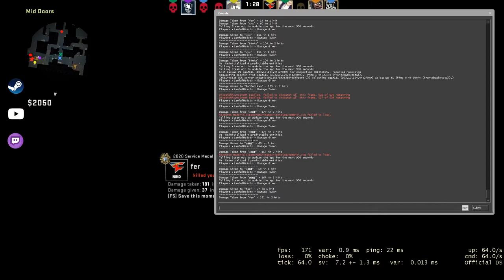Don = SMFC - CSGO Comp Full Game #278